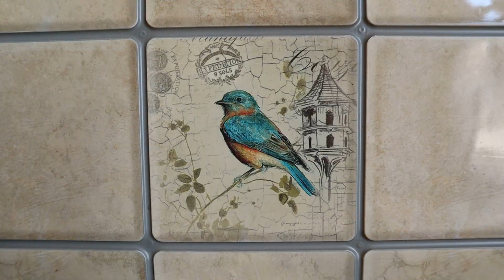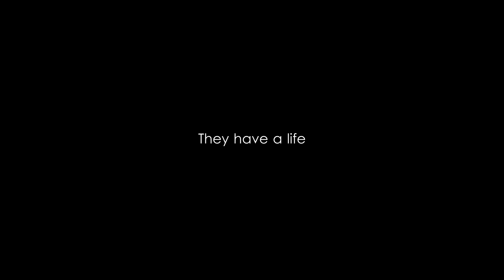Why I like old apartments.